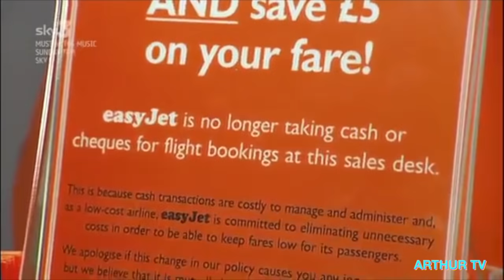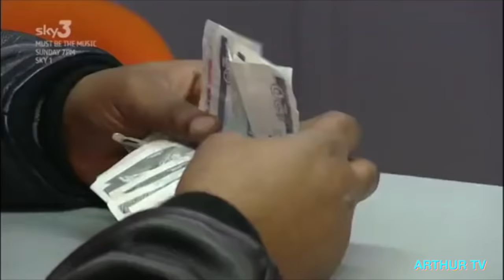AIRLINE PASSENGERS LOSING THEIR SH*T #6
Some of the greatest airline check-in freakouts from over the Christmas holidays on Airline UK. From late arrivals to drunk passengers, and even drunk airport staff, this episode has it all.

Nothing said is intended to be taken as fact, and everything stated is baseless opinion. Please do not seek out any individual or corporation featured in this video for any reason. Do not seek to cause them stress, anxiety, fear, or harm in any way. No harm is intended to any person in this video. Please contact the channel via email if you wish to have any clip removed. Thank you.

Under s. 30 of the Copyright, Designs and Patents Act 1988 (the “CDPA 1988”), fair dealing in copyrighted works is permitted for the purposes of criticism, review, quotation and news reporting. Under the CDPA 1988, fair dealing with such works does not infringe copyright in the works.

The purpose of the Video is to review, criticize, and quote the material, and a significant and substantial part of the Video, particularly in the opening and later stages of the video, is commentary that both reviews and critiques the works.

All videos created by Arthur TV endeavour to comply with copyright legislation, particularly through the exceptions of commentary, criticism and news reporting, but if you believe your intellectual property rights have been breached please either file a copyright claim to claim the video's revenue or submit a takedown request to . Thank you.